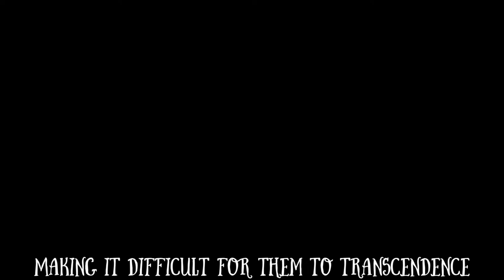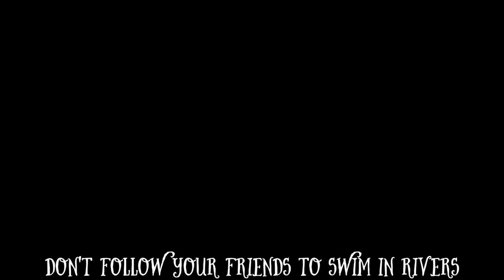Evil Spirit of the Drowned: Ma Da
A super scary type of evil in the Vietnam story. These evils will make you not want to go near lakes and rivers to play.
Make sure you learn to swim